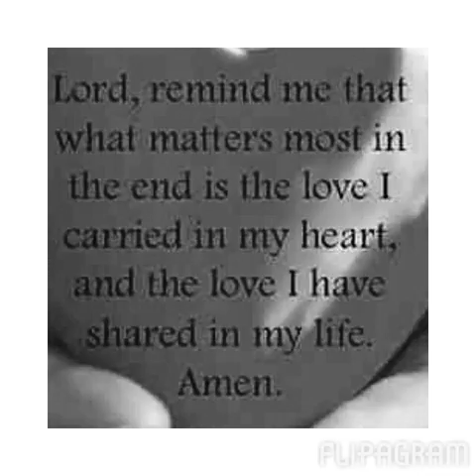Relationship is a crime(1)